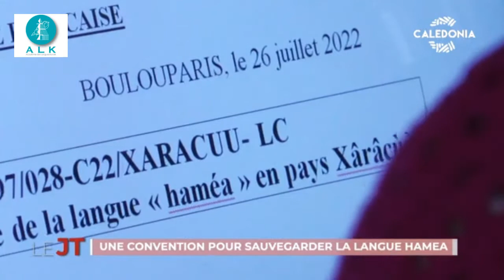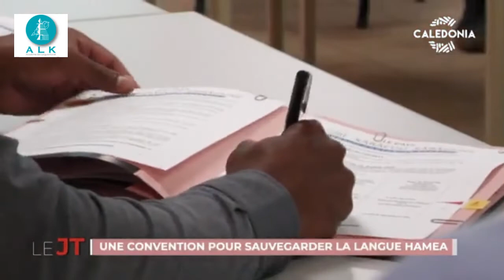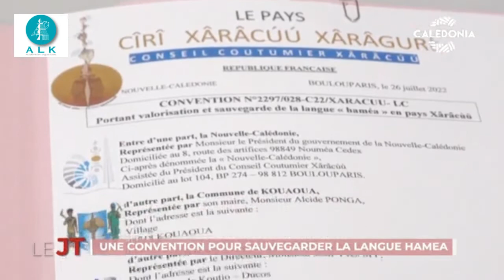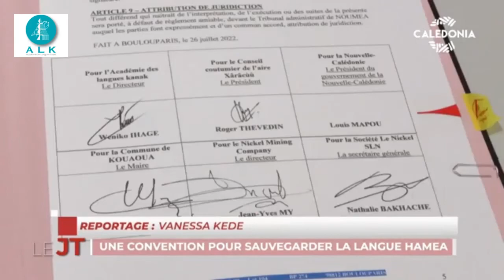Comment sauvegarder la langue Hamea ?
✅[LE JT de Caledonia] Comment sauvegarder la langue Hamea ? Une langue parlée sur la commune de Kouaoua et la tribu de Katricoin à Moindou. Désormais elle compte 472 locuteurs, un chiffre qui continue de baisser. Une convention a été signée hier afin de préserver cette langue kanak. Source: @Calédonia